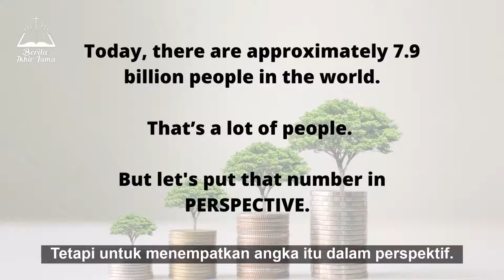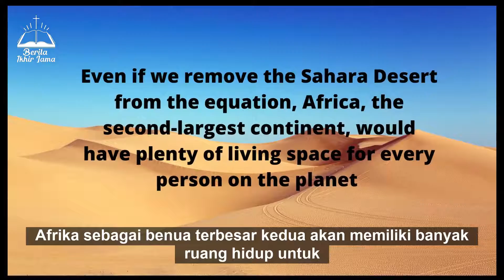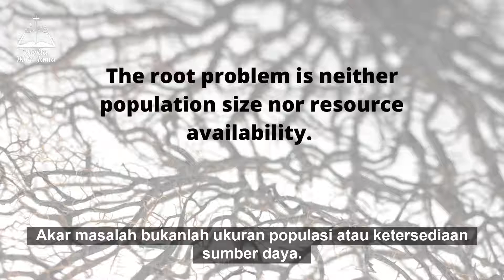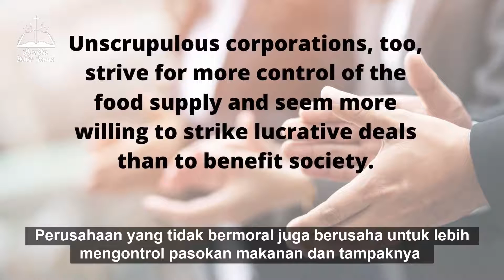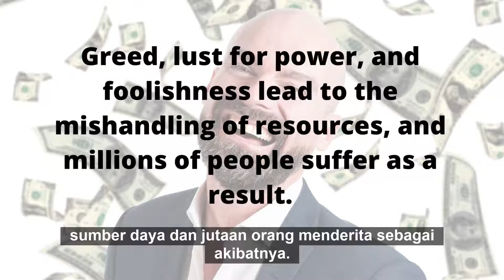Ted Turner - Too Many People Using Too Many Stuff & What The Bible Said About It?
Video with Indonesian Tittle
There's "Too Many People Using Too Much Stuff" - CNN Founder Ted Turner

"... the world population ought to be between two and two and a half billion people ... global warming or climate change is just one symptom of a sick planet because of too many people using too much stuff."

And then see how the Bible answer, context are taken

Video dengan Tittle Indonesia: Ada "Terlalu Banyak Orang yang Menggunakan Terlalu Banyak Barang" - Pendiri CNN Ted Turner "... populasi dunia harus antara dua dan dua setengah miliar orang... pemanasan global atau perubahan iklim hanyalah salah satu gejala planet yang sakit karena terlalu banyak orang yang menggunakan terlalu banyak barang."